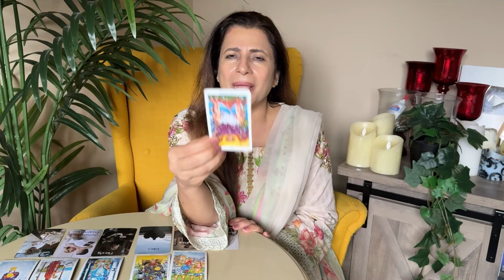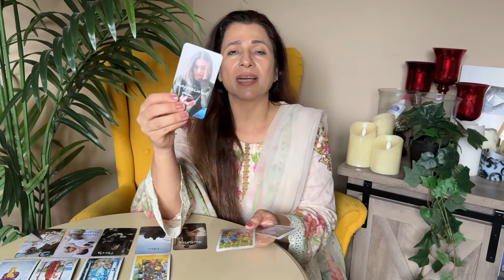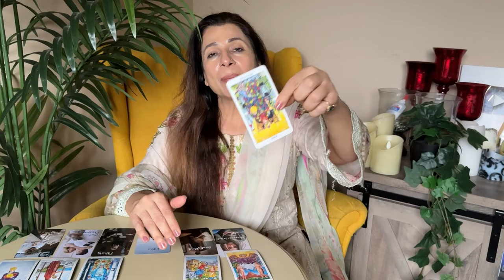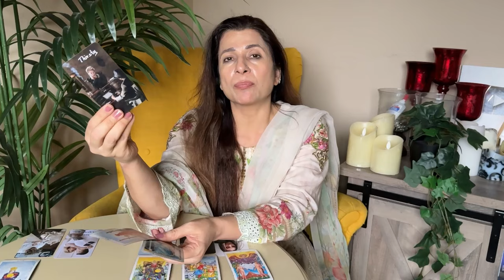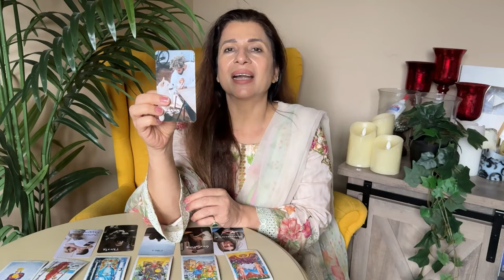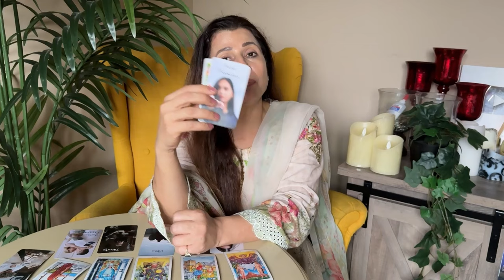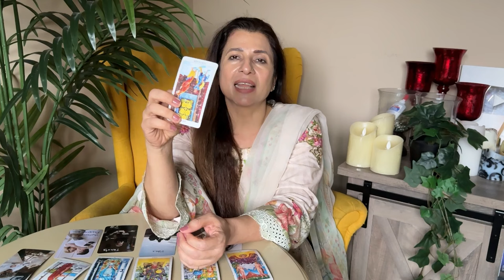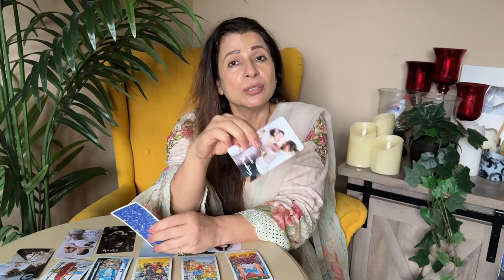💕♈ Aries (Mesh) Love Tarot Reading | October 2024 | मेष लव लाइफ़ | Love & Relationship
💕♈ Aries (Mesh) Love Tarot Reading | October 2024 | मेष राशि लव लाइफ़ | Love & Relationship